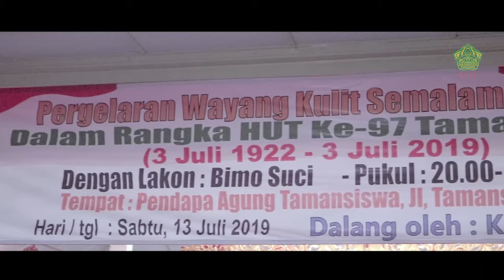PAGELARAN WAYANG KULIT SEMALAM SUNTUK DALAM RANGKA HUT TAMANSISWA